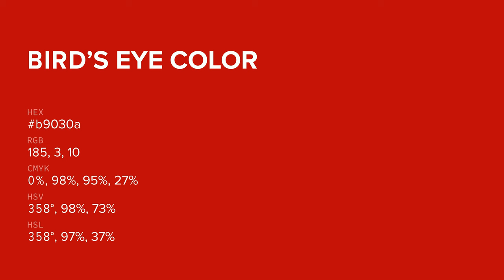Bird’s Eye color b9030a hex color - Red color - Cool color b9030a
What color is Bird’s Eye ? b9030a hex color - Red color - Cool color b9030a

Hex b9030a Color Code is also known as Bird’s Eye color.